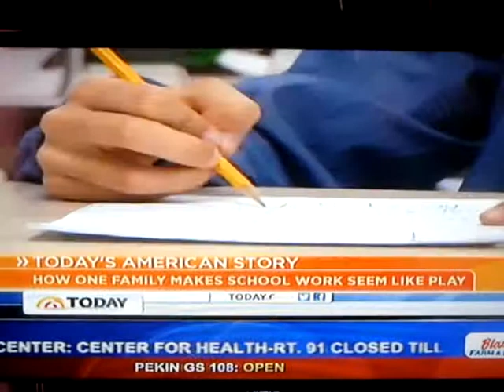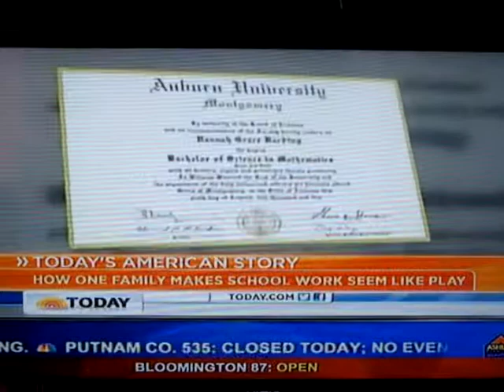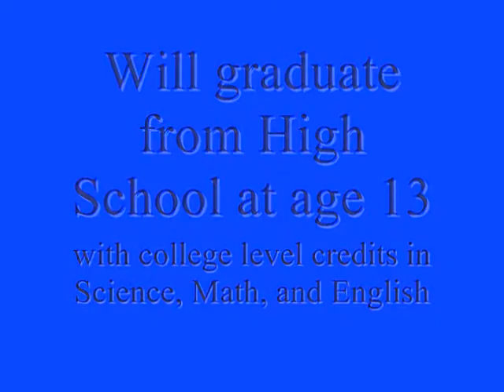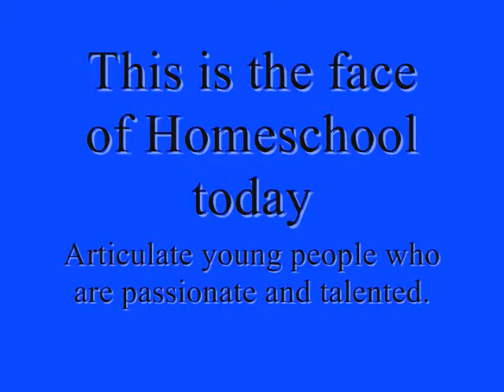HOMESCHOOL VIDEO by a Home School Mom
I put this video together to show the success of Homeschooling.  To show that highly intelligent children need to thrive and not be HELD BACK by the public school system.  How articulate and socially mature they are and how they are succeeding in life.  Here is the real face of Homeschool today...